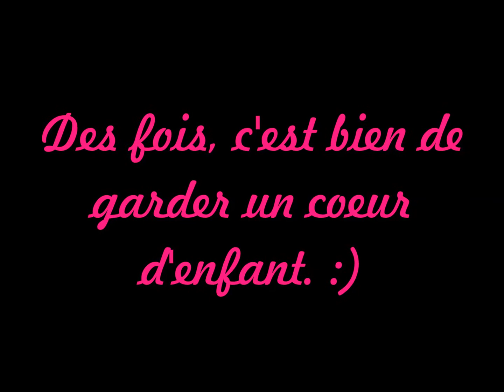Coeur d'enfant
Bienvenue sur Lilmimixx! Aujourd'hui, on a décidé de vous montrer à quel point c'est amusant de jouer même en plein milieu de l'adolescence et c'était vraiment drôle à filmer! x) Merci et bonne écoute xxx

NOS LIENS :

Amé : a_lilmimixx
Élise : e_lilmimixx